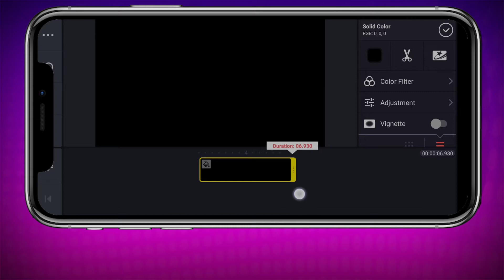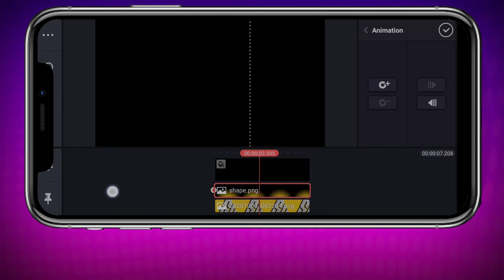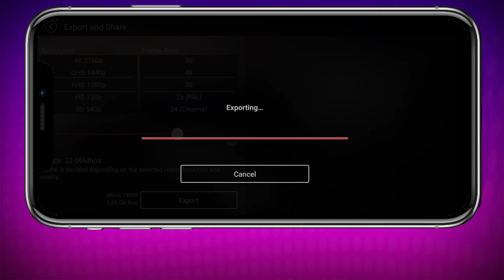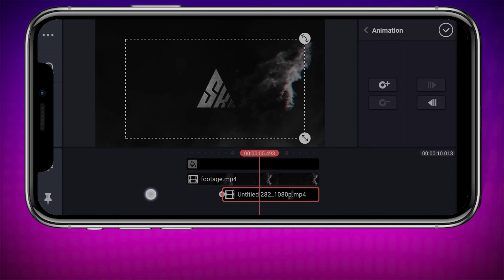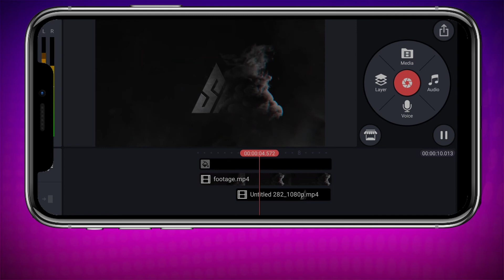how to make DARK SMOKE intro | gaming intro without text | kinemaster tutorial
███████Free Downloads████████

█████████ Keywords ███████████
how to make lighting shockwave logo esports
Free Intro
how to make cinematic intro
how to make ELECTRIC logo intro in kinemaster
No text free intro
3d intro no text no copyright
Best intro no text no copyright
new intro without text 2020
intro youtube intro
intro youtube
intro for youtube videos in android
youtube intro template intro tutorial
intro maker how to make an intro
intro how to make an intro for youtube videos
intro template how to make an intro for youtube
best intro on youtube youtube intro
best intro best intro songs best intro music
intro video for youtube channel
best intros youtube best intro for youtube
how to make a youtube intro free intro best intro for gaming youtube
make an intro youtube intro tutorial best templates on youtube
intro without text intro no text intro template no text
Youtube intro no text no copyright free to use youtube 3d intro without text new intro no text no copyright free 3d intro no text no copyright youtube video 3D intro template
intro templates no text intro no text no copyright no text intro intro no text 2d
intro no text download intro template no text 3d
top 5 intro templates no text 2020 intro without text no copyright
new intro no text no copyright
intro template
biteable youtube intro
youtube intro maker free online
template video
filmora intro
youtube template
video templates free online
tube arsenal
rendrfx
free youtube intro templates
intro stuff
free youtube intro maker no watermark
dark smoke intro
free intro templates after effects
anime intro for youtube
buy youtube intro
kgf intro maker
rendrfx free intro maker
logo animation without watermark
intro maker for chromebook
how to make a intro for youtube channel
pubg gaming intro maker
fortnite intro maker
movie intro templates
exploding text generator
cubing intro maker
canva intro
cooking intro
free intro maker without watermark
panzoid intro maker
lightmv
biteable youtube intro
template video
filmora intro
youtube template
fake youtube video maker
good youtube intros to say
how to make a youtube intro with imovie
how to make a youtube intro on iphone
gun intro maker
cool intro maker
flixpress in hindi
intro maker software
flixpress alternative
online video logo
introchamp
tube arsenal
rendrfx
intro stuff
dark smoke intro
buy youtube intro
kgf intro maker
fortnite intro maker
movie intro templates
exploding text generator
cubing intro maker
canva intro
cooking intro
panzoid intro maker
lightmv
biteable youtube intro
template video
filmora intro
youtube template